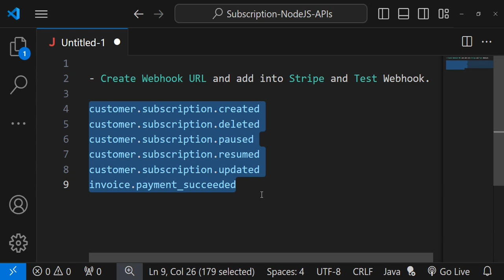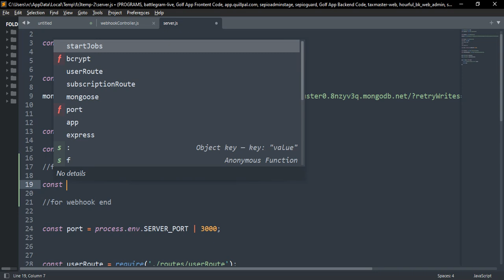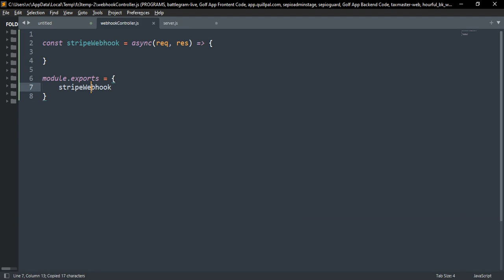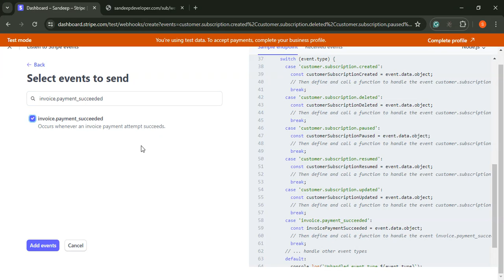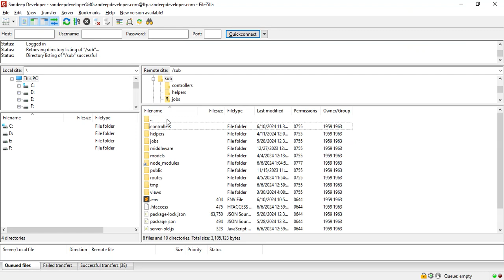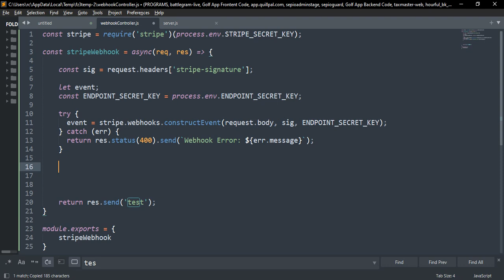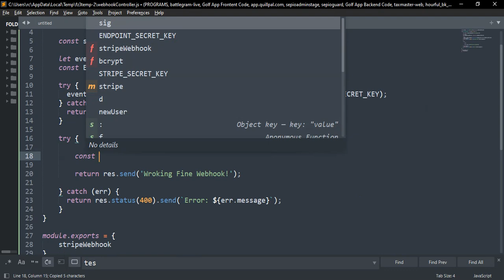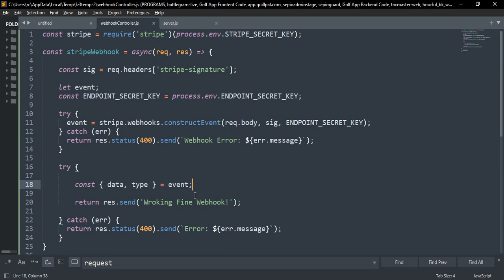Create Stripe Subscription Webhook URL in Node | Stripe Webhook Integration in Node JS MongoDB #19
Stripe Subscription Webhook Create in Node JS | Stripe Webhook Integration in Node JS | Stripe Webhook in Node JS

Welcome to the Programming Experience, In this lecture, You will see How to create Stripe Subscription Webhook URL, and add into Stripe Webhook, after that we will check webhook is working fine or not, So please see this lecture very carefully.

What's Covered:
- Create Webhook URL and add Into Stripe in Node jS.